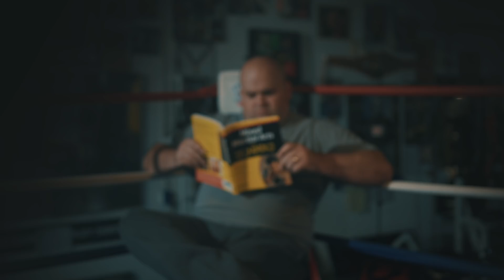Rusty Wallace Auto Group: The Battle For Callahan Drive -The Match! - Chad Wins!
The Battle for Callahan Drive is here at Rusty Wallace Automotive and it's a fierce match between Rusty Wallace Honda and Rusty Wallace Kia of Knoxville!
Check it out live on the Erik Ainge show 99.1 The Sports Animal